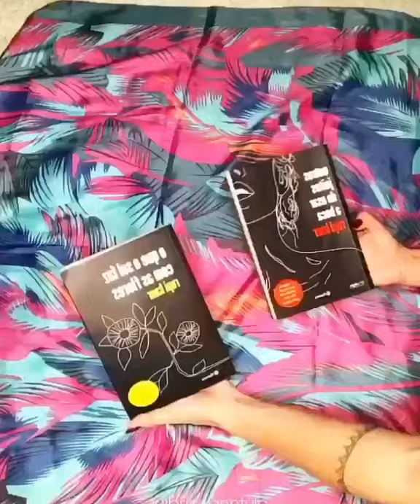DIY/ Photography hacks/ make cute bag With scarf/ scarf hack/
Make more attractive and beautiful and make crazy your friends and family with incredible life hacks. Just with your head scarf make coOl and creative bags or clutch and use in your photoshoot.